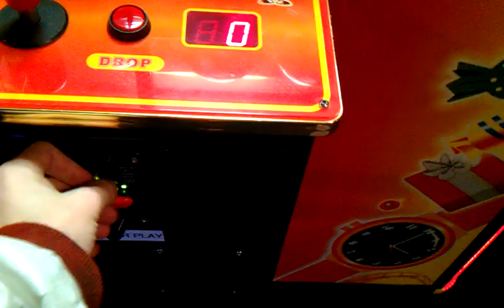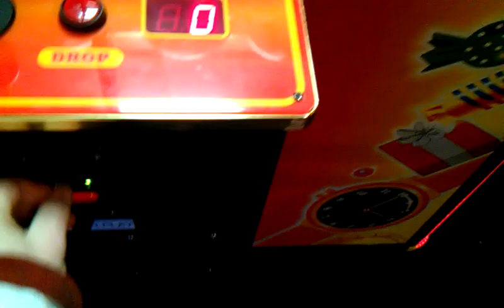Toy Soldier CLaw Machine@ Gophers Grill first video of 2019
today i head over to my local gophres grill for my first claw video of 2019 i return to gophers grill for my first claw video of 2019 i hope you enjoy leave a like and coment i am sorry for the up close view not sure what happend as to y it zoomed up reall close